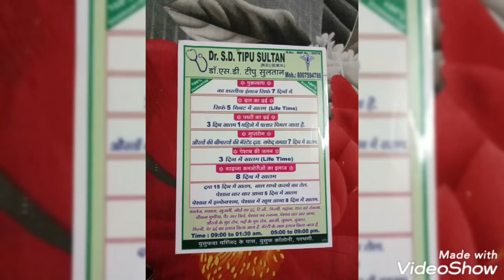Jaan Se khatam karne ko kare ..sab ku marny waly hi ..allah hu ak ber